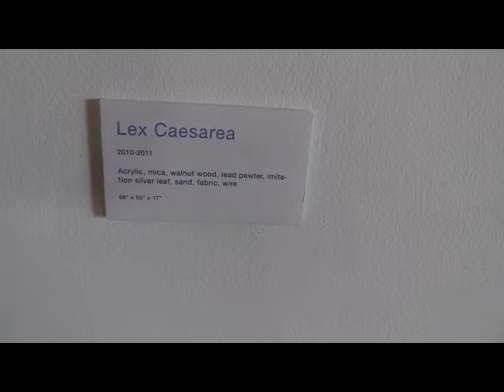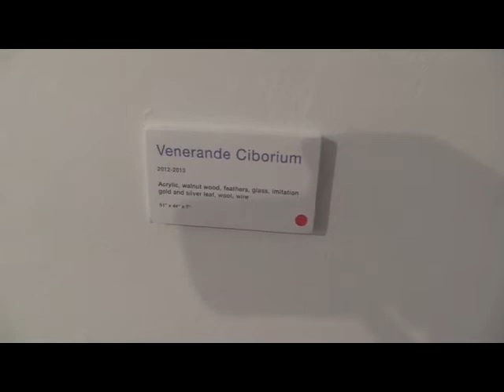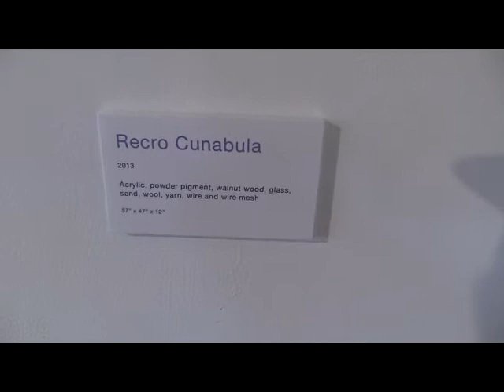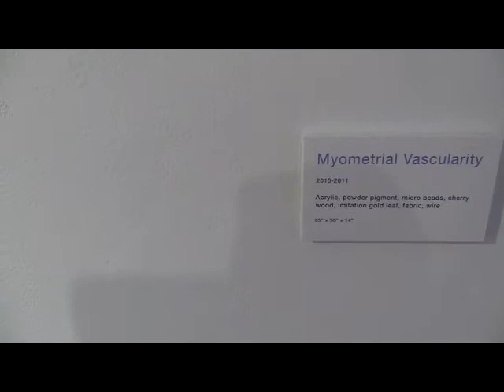Emma McLay at Xchanges Gallery